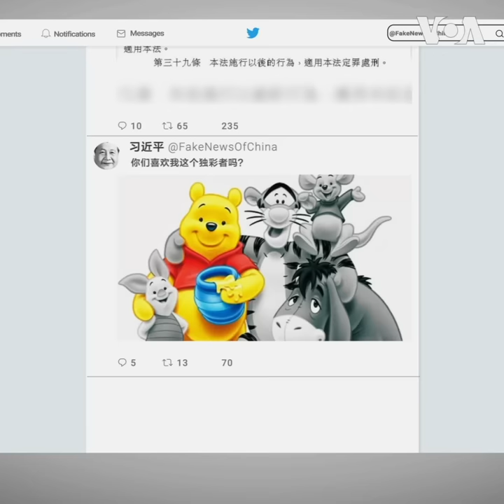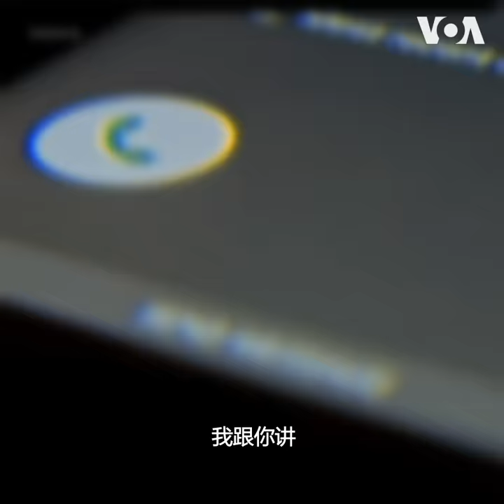党国的手伸向海外每一个角落，要你封口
“你的很多表现已不符合中华人民共和国公民身份，” 国保在电话中对现居墨尔本的90后Zoo说。因为发推嘲讽习近平，她的父亲多次被叫到中国南方城市的警察局“喝茶”。父母要她回国自首，别当“卖国贼”、“丧家犬”。北京通过株连，试图实现越境言论管控的努力从未停止。